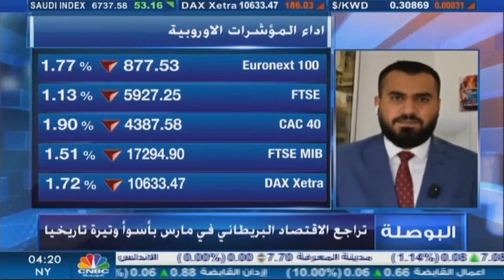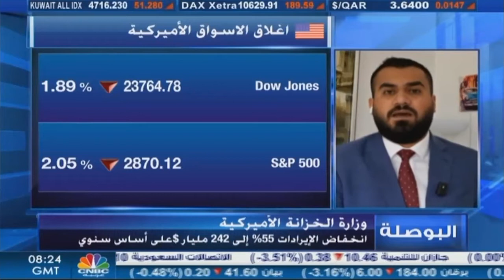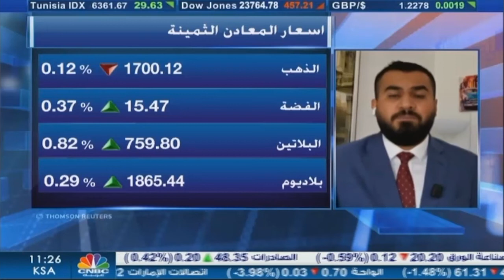التحليل اليومي للأسواق العالمية 13 مايو 2020